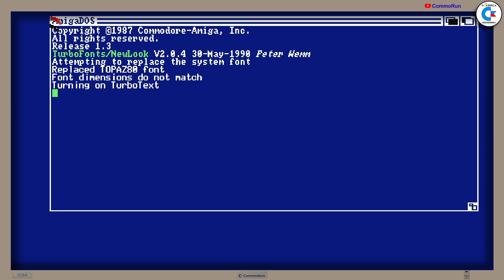Amiga • Tetra Copy • das etwas andere • X Copy Professional • Cachet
Hallo liebe Nerds, heute zeige ich Euch mal Anwender Software die jeder Amiganer kannte. Es dreht sich um das Amiga 500 Programm Tetra Copy oder auch TetraCopy.adf, das ähnlich wie X-Copy Professional von Cachet Software aus Heidelberg folgende Funktionen aufwies:
Checkdisk, Fastformat, Quickformat, Optimize, Erasedisc, back up your Harddisc, File Copies, move and rename files and directories, mouse and keyboard controlled. Das Amiga Magazin sagte Damals dazu "The bes Copy Programm" Auch unterstützt TetraCopy das Nibbler kopieren mit Hardware Dongle. Ich habe das Programm X-Copy Professional noch im Original Schuber mit einer Ehrenkarte für die Amiga Messe in Köln 1990 un Original Unterschrift von: Thomas Dörnhoff für die AMI Schows.

Zusammenfassung Tetracopy:
Tetracopy war ein Programm für den Amiga-Computer, das in den 1990er Jahren entwickelt wurde. Es diente zur schnellen und effizienten Kopie von Dateien und Verzeichnissen auf dem Amiga. Neben den grundlegenden Kopierfunktionen bot Tetracopy eine interessante Zusatzfunktion: Während des Kopiervorgangs konnte man auch eine Runde Tetris spielen, um sich die Wartezeit zu vertreiben.

Das Programm ermöglichte Benutzern die Auswahl, Kopie, Verschiebung und Löschung von Dateien und Verzeichnissen. Eine besondere Stärke von Tetracopy war die Möglichkeit, mehrere Kopieroperationen gleichzeitig auszuführen, was die Kopierzeit erheblich verkürzte. Die Benutzeroberfläche war benutzerfreundlich gestaltet und unterstützte Drag & Drop, um das Kopieren und Verschieben von Dateien zu erleichtern.

Während des Kopiervorgangs zeigte Tetracopy eine Fortschrittsanzeige an, um den aktuellen Status der Kopieroperationen zu verfolgen. Gleichzeitig konnte man eine Pause einlegen und eine Runde Tetris spielen, um sich die Wartezeit zu vertreiben. Diese Kombination aus Dateiverwaltung und Spiel machte Tetracopy zu einer einzigartigen und unterhaltsamen Erfahrung für die Amiga-Nutzer.

Insgesamt war Tetracopy ein leistungsstarkes und praktisches Programm für den Amiga, das die Dateiverwaltung und das Kopieren von Dateien und Verzeichnissen erleichterte. Es trug zur Effizienz und Benutzerfreundlichkeit des Amiga-Computers bei und war bei Amiga-Benutzern sehr beliebt, auch dank der unterhaltsamen Tetris-Funktion während des Kopiervorgangs.

Captain Teewurst - Falkaseltza - 7 up von C64 is Alive - N3rdroom - Paddys Retro Kanal - Retro Merlin - Retrokompott - RetroMatze - Thomaniac - Faxenking - Hot O Media - Virtual Dimension
REMAKE Giana Sisters SE
Interessante Links:
WinUAE Emulator

TimeStamps:
00:00 Begrüßung
00:23 Trailer CommoRun
00:30 Diskette lädt
01:44 TetraCopy
10:20 Empfehlung

Meine anderen Kanäle
MaggiVid